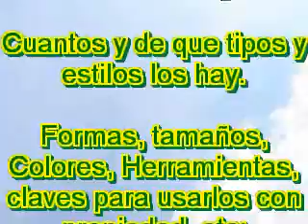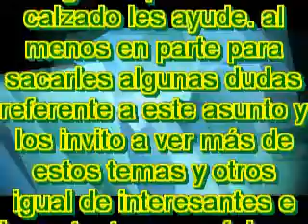Los Ojetes!! que son y como usar la herramienta correcta en ellos XD n_n ^_^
Algo de humor para salir de toda esta locura que vivimos mundialmente!! Humor solo para entendidos XDXDXDXDXDXDXDXDXD